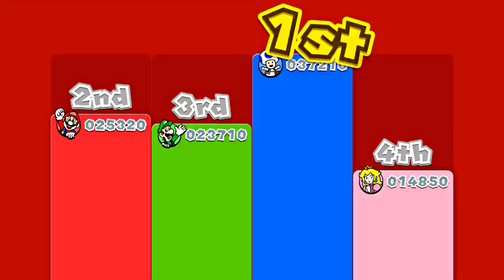Super Mario 3D World - World 6 (4-Player)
Hey guys, and welcome to our Let's Play of Super Mario 3D World! This is going to be a 100% walkthrough of the game with all 4-players! We hope you guys are as excited about this game as we are!

In this episode:
World 6-1: Clear Pipe Cruise (00:18)
World 6-2: Spooky Seasick Wreck (06:47)
World 6-B: Fire Bros. Hideout #3 (12:17)
World 6-3: Hands-On Hall (13:22)
World 6: Slots Game (21:16)
World 6-4: Deep Jungle Drift (21:58)
World 6-A: Prince Bully Blockade (26:18)
World 6: Sprixie Tent (27:38)
World 6-5: Ty-Foo Flurries (28:35)
World 6: Slots Game 2 (33:26)
World 6: Mushroom House (34:07)
World 6-6: Bullet Bill Base (34:39)
World 6-7: Fuzzy Time Mine (40:44)
World 6-Mystery: Mystery House Throwdown (43:44)
World 6-Castle: Bowser's Bob-omb Brigade (46:43)
World 6-C: Motley Bossblob's Big Battle (52:24)

Links